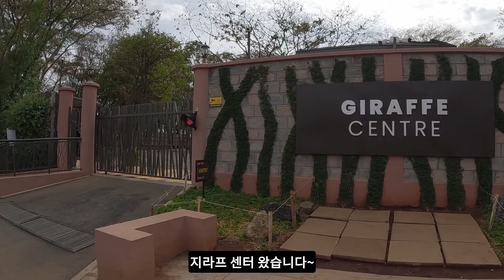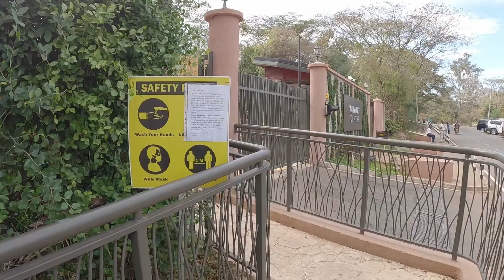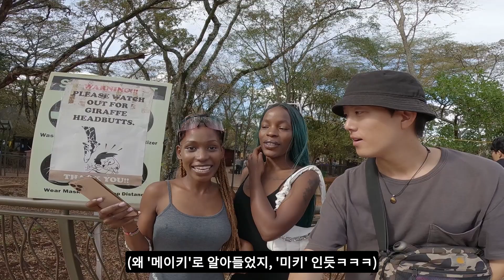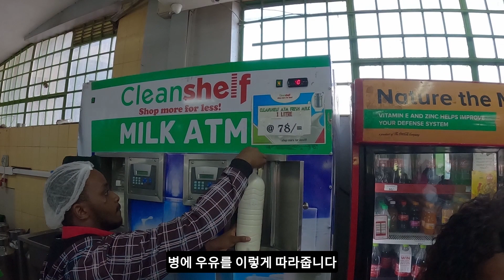가위 없는 케냐 미용실 - 케냐 나이로비, 세계여행 [145]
바리깡 기계로 윗머리도 밀어보셨나요?

촬영 장비: 고프로11
편집: 다빈치리졸브 무료

여행 후원
- KB국민은행  조남신  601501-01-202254

Kenya Nairobi